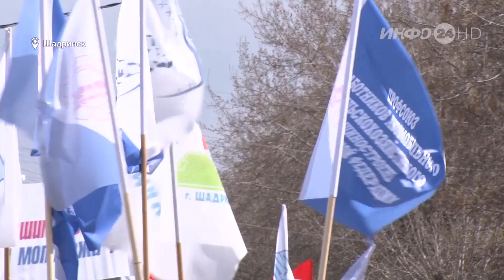Первомайская демонстрация (2019-05-01)